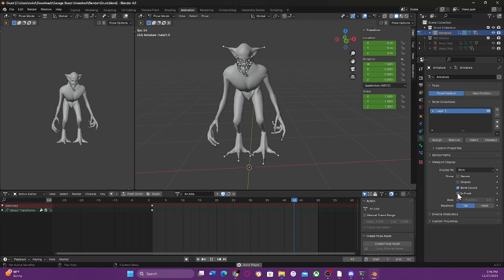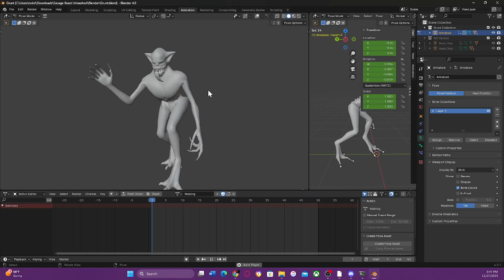Grunt Blender Animations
Edits:
- Changed the rigging on it
- Created Animations for the model